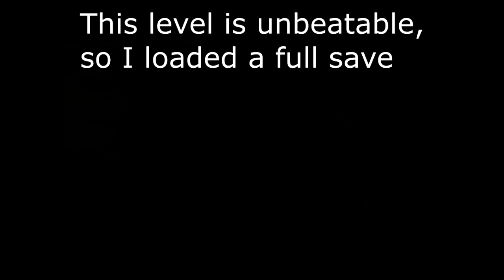Super Donkey Kong (ROM Mod): Super Kaizo Donkey W3 OUTDATED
Level 3-5 is unbeatable... I think. My favorite level was 3-2 (with the offscreen split-up).

Not optimal. I did NOT make this. This mod can be downloaded on Ma Ryu's

This is Super Kaizo Donkey by Ma Ryu. This is unfinished and only done up to 5-3. But the game is not beatable... I think... Hey, maybe we could get him to finish if we make this popular enough :) Unlikely though. He last worked on this in 2013!

There are much better players of DKC on Twitch! Check them out! for various trick explanations.